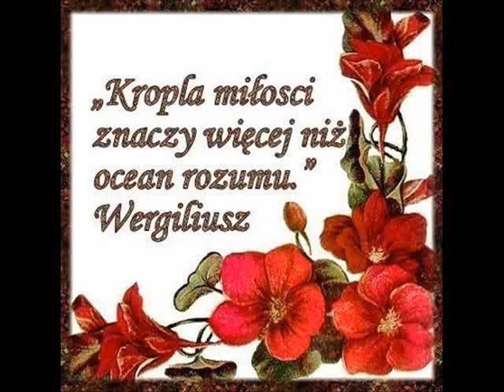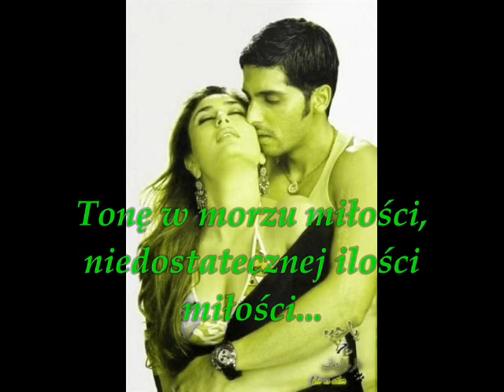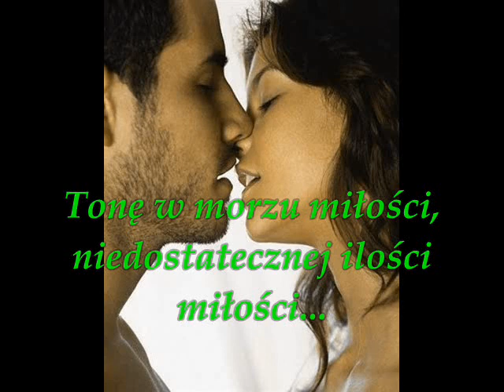Fancy Flames of love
Tekst piosenki ( troszeczkę naciągany!!! ) :):):)